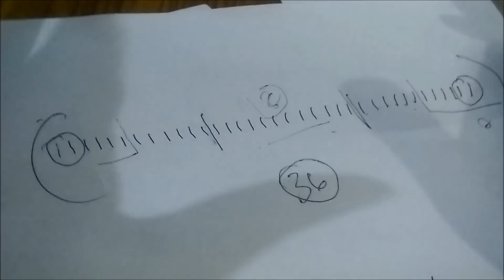How to make corchet and knitting choli laddu gopal bal gopal dress (size 0 - 1)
Aap laddu gopal ji ki dress ke liye   baby woollen le or corchet 12no ya11no knitting ke liye 11ya12no salai full dress ke liye
ye video dekhe thank you.